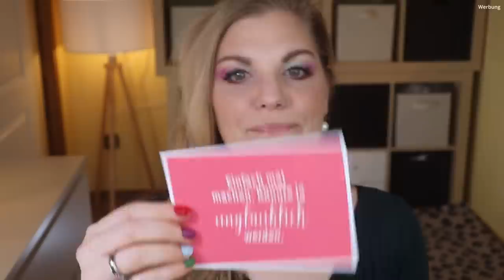Rossmann Schön für mich Box März 2022 | Danke liebe "B.B." | Unboxing | Claudis Welt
Jeden Monat verlost @DrogerieRossmann 5000 x die Möglichkeit, eine SchönFürMichBox für 5 € zu kaufen. Diese wird versandkostenfrei nach Hause geliefert.
Tatsächlich habe ich schon zig Mal an diesen Verlosungen teilgenommen, aber nie gewonnen.
Dank meiner lieben Zuschauerin "B.B." hatte ich nun die Möglichkeit, so eine Box zu bestellen und ich bin wirklich begeistert!
Lange Rede, kurzer Sinn - schauen wir mal zusammen rein.

Hast DU mal eine solche Box bekommen?

00:00 Was habe ich hier vor?
Hier kann man die Schön für Mich Box bei Rossmann gewinnen
03:34 for your beauty Gesichtshaarentferner
04:30 Das Exquisite - Tafel Pink Weiße Schokolade
05:25 Isana Babyhaar Styling-Stick
06:25 enerBio Dinkel Doppelkeks
07:15 Schwarzkopf Schaume 7 Kräuter Shampoo
08:50 M.Asam Magic Finish Volume Lip Balm
09:43 Alterra 2in1 Lip Cream and Primer
10:33 Isana Badekugel
11:23 for your beauty Cryo Face Globe
12:22 Rival loves me Waterproof Maker
13:50 Alterra feste Gesichtsreinigung
14:45 Alterra Nordich 24h Tagescreme
15:48 Mein Fazit

Liebe Grüße
Claudi